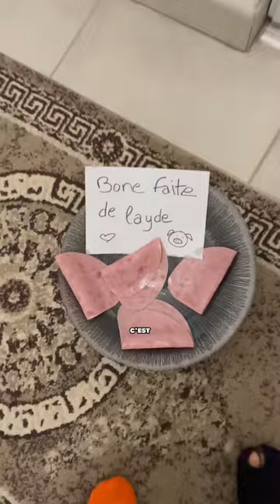J’espère ce n’est pas ce que je crois 😱😱